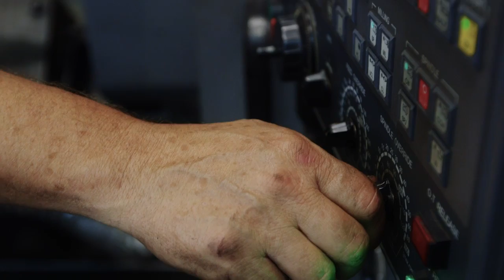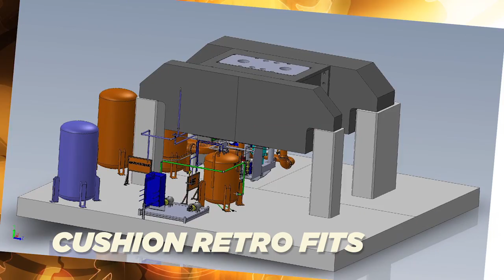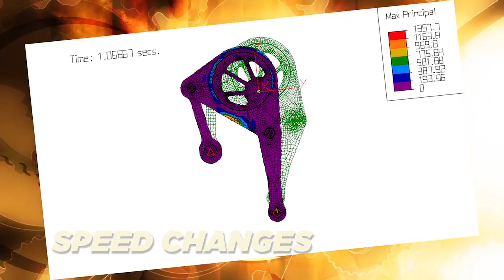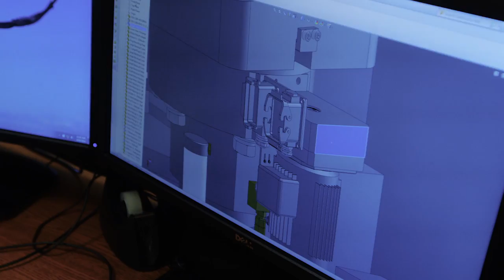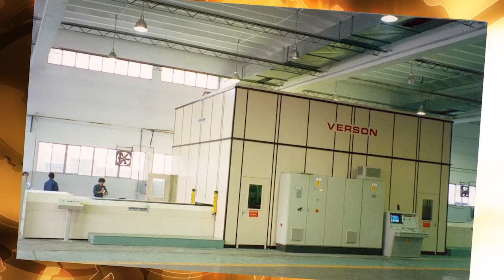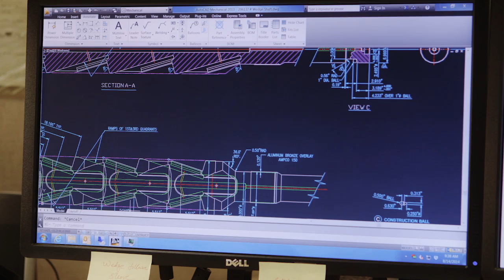Enprotech Industrial Technologies - Metal and Steel